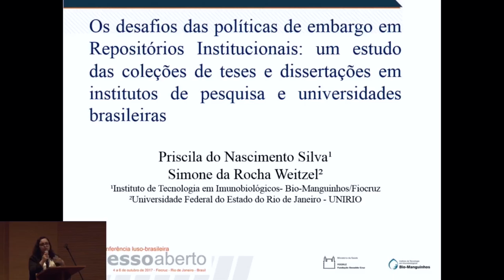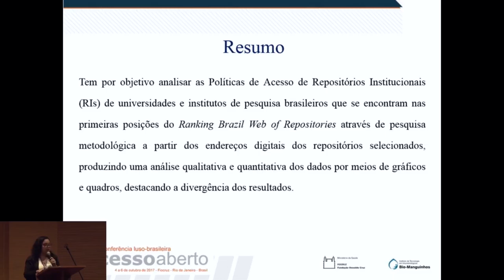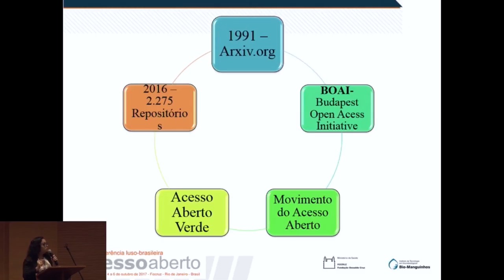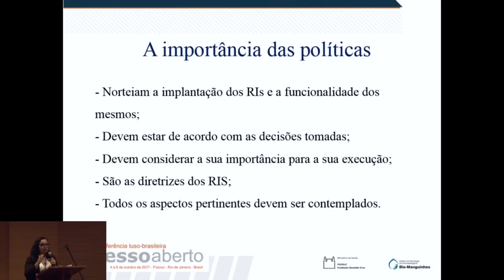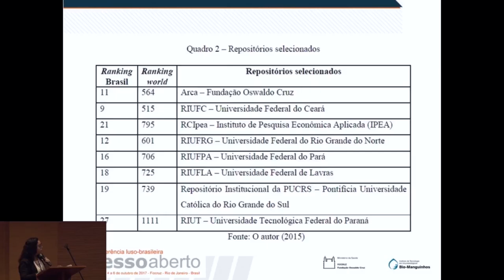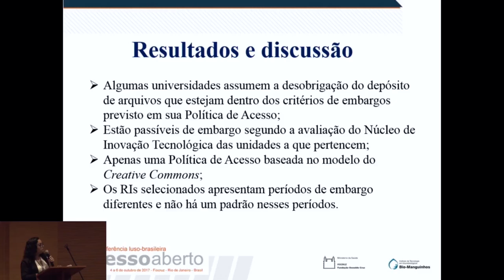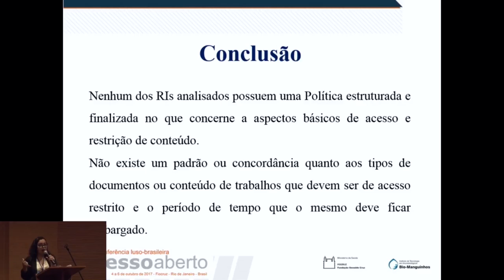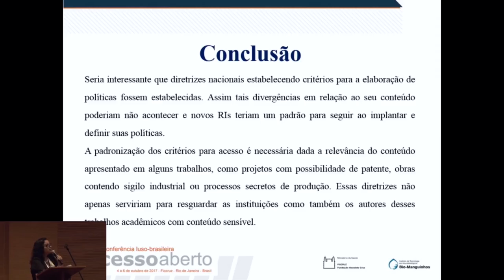CONFOA 2017 PRISCILA NASCIMENTO